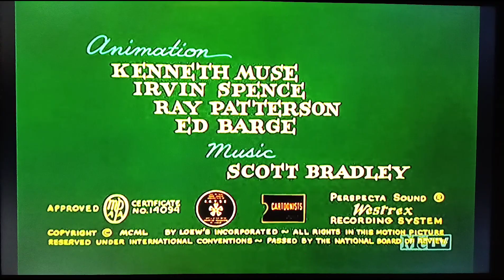Cue Ball Cat (1950) Opening On Metv